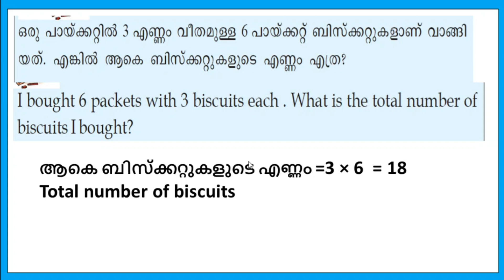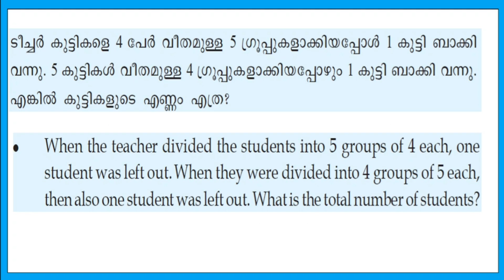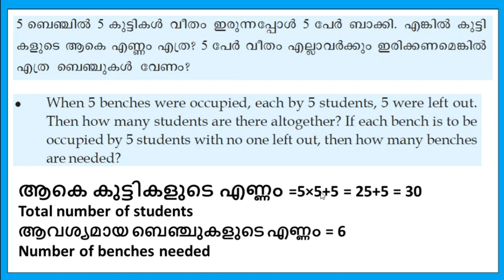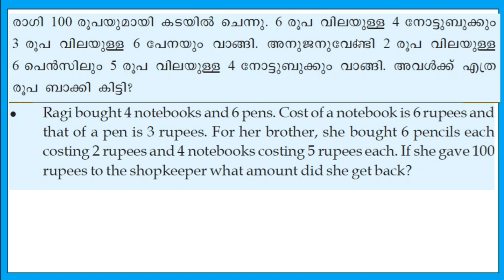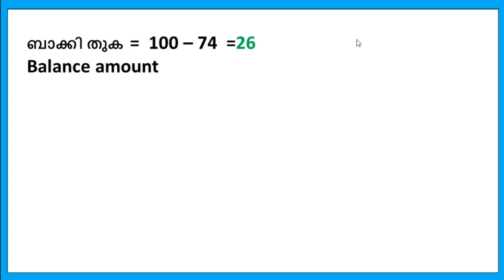VICTERS STD 3| MATHS |WORKSHEET|FEBRUARY 16